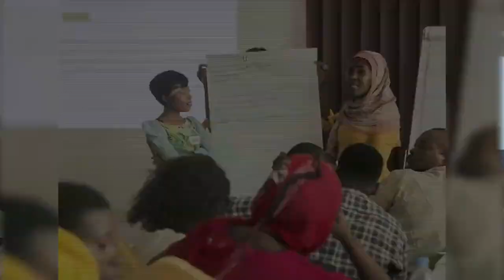Trailer: The IGAD Centre of Excellence for Preventing and Countering Violent Extremism (ICEPCVE)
The trailer of the success story of the IGAD Centre of Excellence for Preventing and Countering Violent Extremism (ICEPCVE) since its inception in 2018. Documented by @distorycommunications